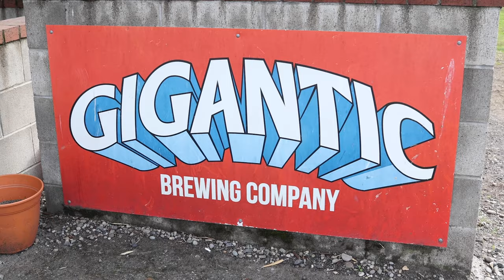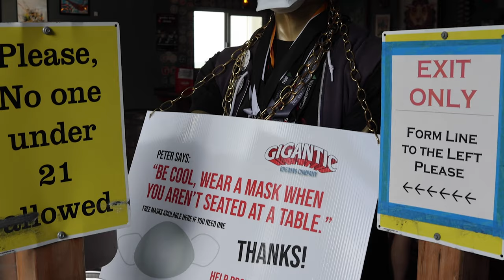Brewery Review: Gigantic Brewing Company (Portland, Oregon)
What’s up beer lovers? In this episode, Mia and I have hit the road to Portland, Oregon to check out their brewery scene. The first stop on the list is Gigantic Brewing Company. We get to tour the place (While wearing masks and staying socially distant of course), we interview their Master Brewer, Ben, and we review just about every beer on the board. There are so many breweries in Portland that it's sometimes hard to figure out where to go. Watch this episode and see if Gigantic is a spot to add on your Portland Bucket list. Cheers!